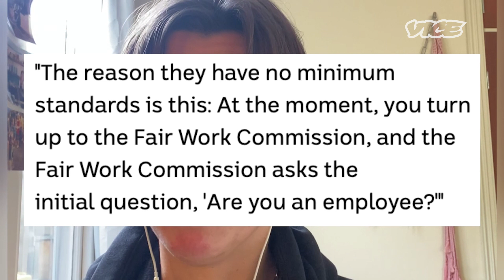Minimum Pay Standards Announced For Australian Gig Workers | Australia Today Ep 34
Gig workers in Australia, including delivery drivers, will get minimum pay rates next year under new federal legislation to stop service providers eroding their rights.